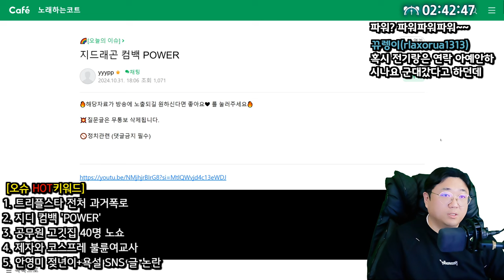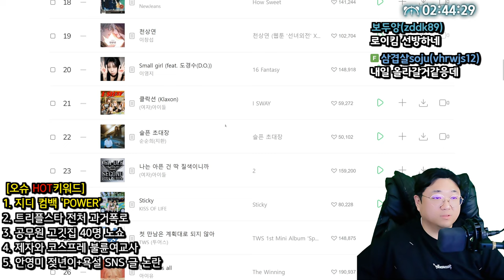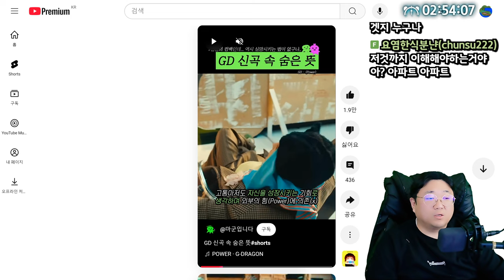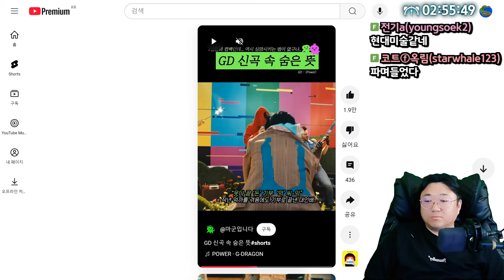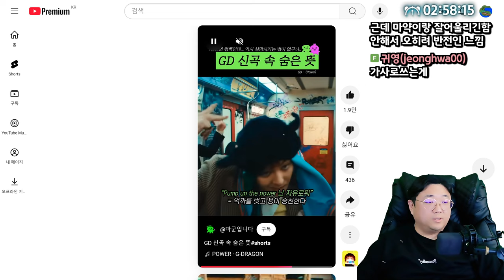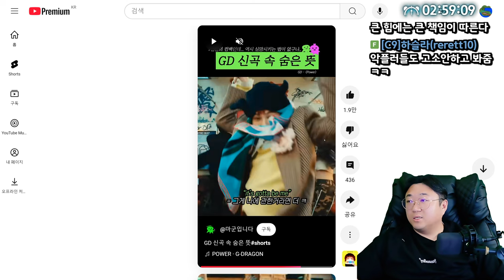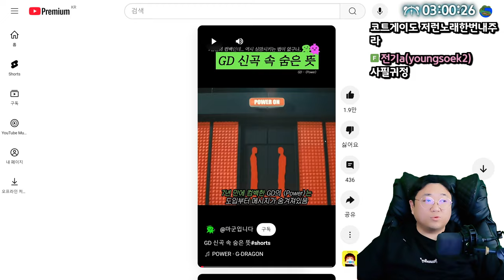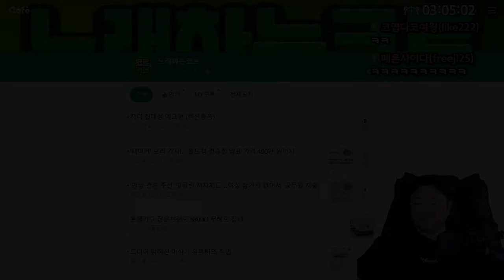'GD' 7년만의 컴백 리뷰 아직 7곡 남았다... (24.10.31-3)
[음원출처]